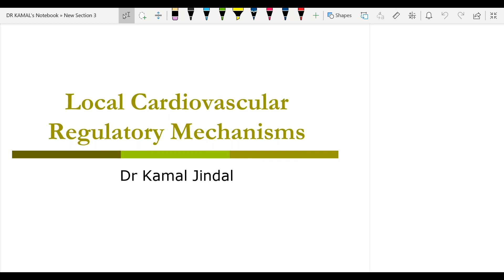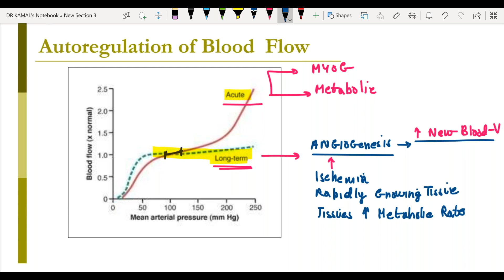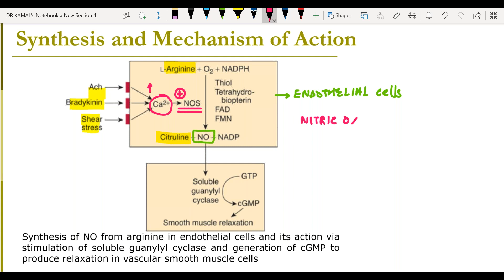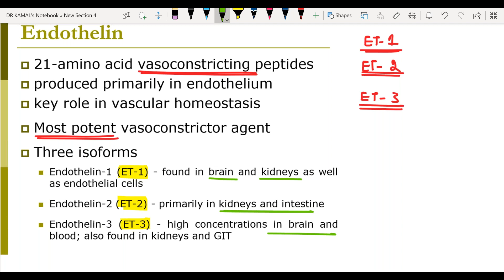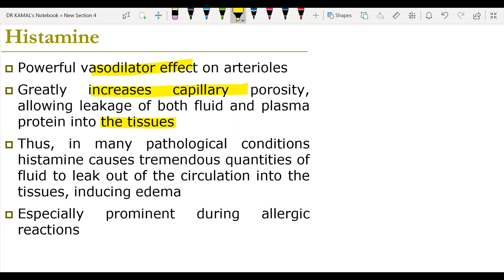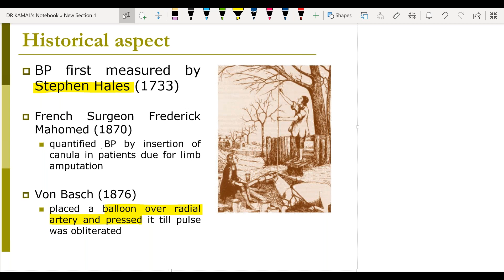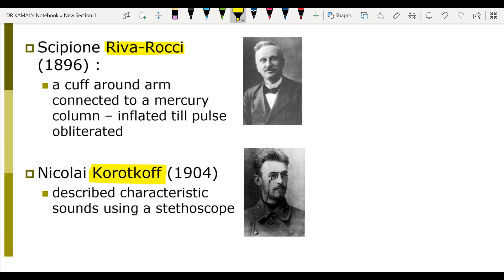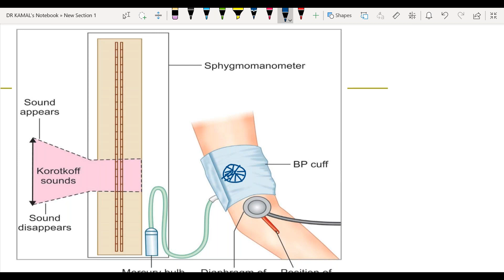Cardiovascular Regulatory Mechanisms + Blood Pressure / CVS / PHYSIOLOGY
Multiple cardiovascular regulatory mechanisms exist that help increase the blood supply to active tissues and increase or decrease heat loss from the body by redistributing the blood. ... The systemic regulatory mechanisms synergize with the local mechanisms and adjust vascular responses throughout the body.